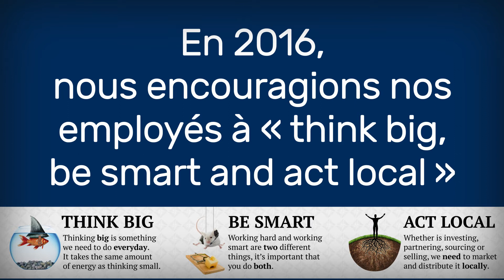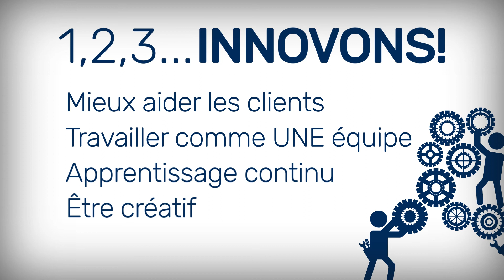Innovons - Proax Technologies 2018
Chez Proax Technologies, nous nous efforçons d’inspirer notre équipe

En 2016, nous encouragions les  nos employés à « think big, be smart and act local »

En 2017, notre but était de devenir «One Proax»

EN 2018

Quelque chose de nouveau…

Qu’est-ce que l’innovation?

QUELQUE CHOSE DE DIFFÉRENT

Qui a de l'IMPACT

QUI PEUT ÊTRE GROS

OU PETIT

Qui créé une valeur AJOUTÉE

Pour nos CLIENTS, EMPLOYÉS & PARTENAIRES

Ça commence avec une idée!

Il s’agit de demeurer pertinent

S’adapter, Évoluer, Changer